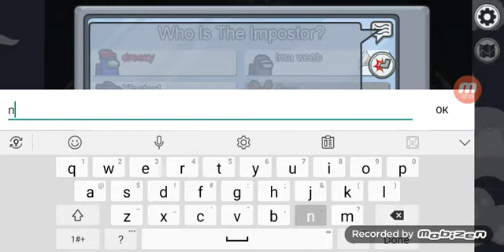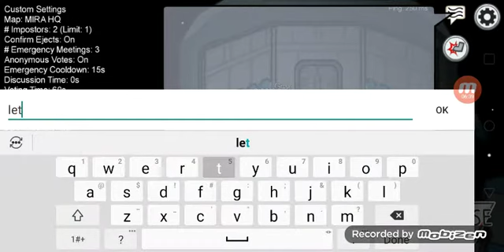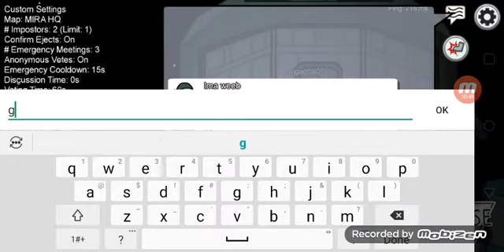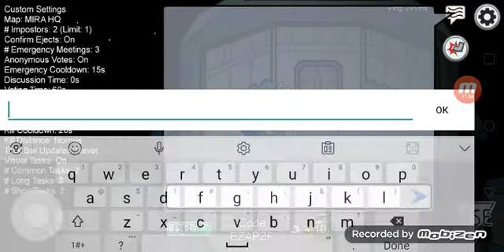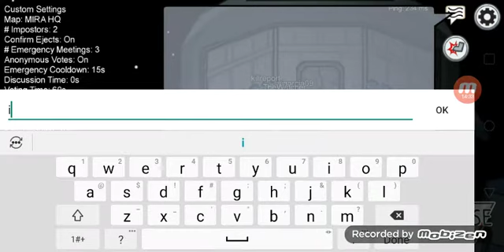among us with friends